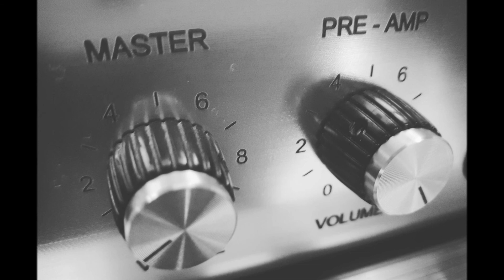Marshall JCM800 Clone MXR ZW Boost - SinMix Kemper Profiles